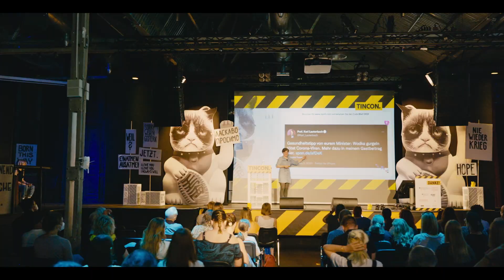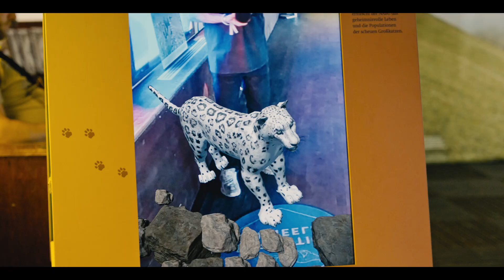re:publica 2022 - THE MOVIE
Produktion des Recap Movies der re:publica Berlin 2022.

Eine SURE SHOT FILMS- Produktion

Schnitt: Frederik Bösing
Kameras: Johanna Kausch, Demian Pleuler, Jendrik Schröder, Ingo Böhm
Musik & Sounddesign: Dennis Scheider